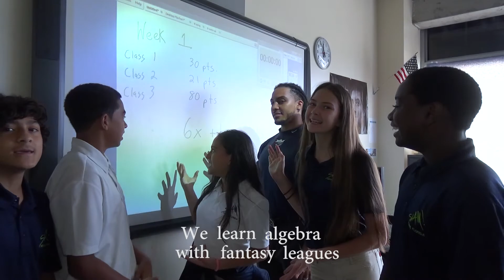SLAM Academy, Miami, FL